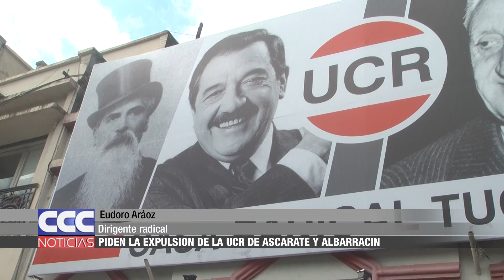03 Piden la expulsión de la UCR de Ascárate y Albarracín